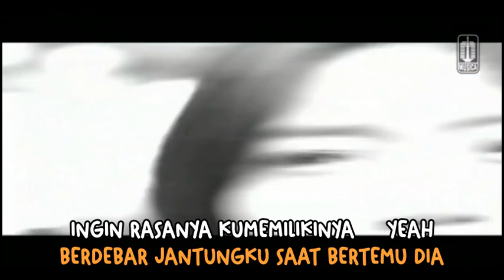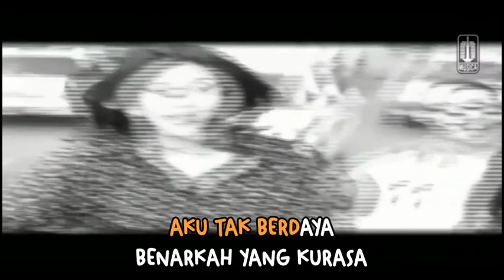BASE JAM - JATUH CINTA - KARAOKE LOW KEY (-4 SEMITONE)